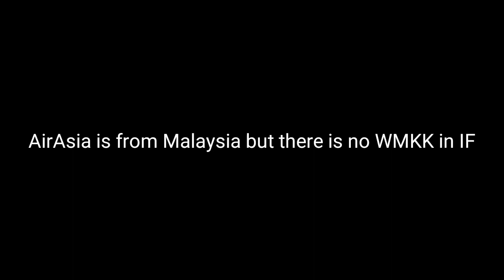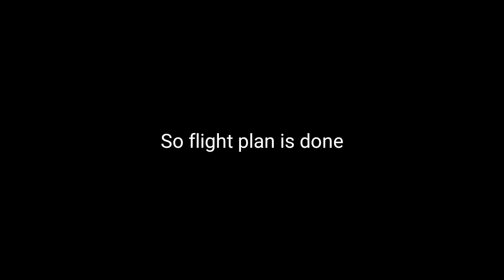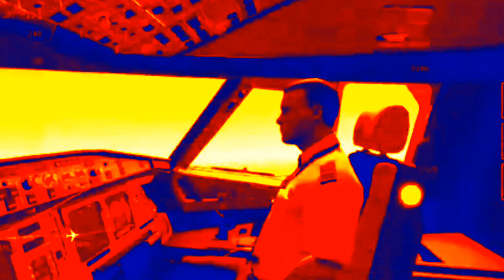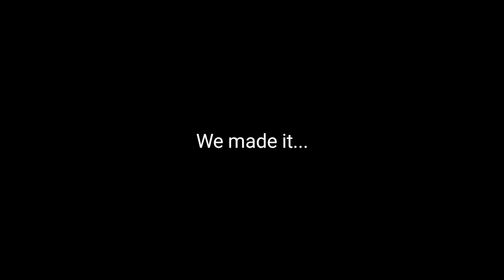The best flight ever in Infinite Flight!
Credits:
Swiss001

okokok